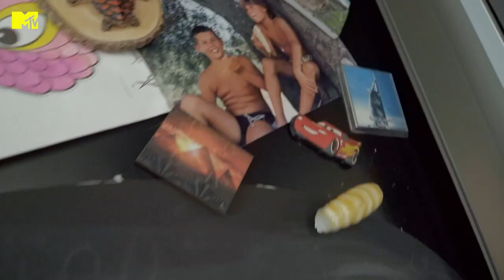Antonio Cassano e Carolina Marcialis, nella cucina dei due campioni | MTV Cribs Italia 2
Antonio Cassano e Carolina Marcialis ci portano nella loro cucina. E scopriamo che Fantantonio è un campione nel riscaldare il latte al microonde... Non perdere la seconda stagione di MTV Cribs Italia, lo show che ti porta nelle case delle star, ogni mercoledì alle 21 su MTV e in streaming su NOW

Hai mai desiderato curiosare nelle case delle tue celebrità preferite? MTV Cribs Italia ti porta nelle case di vip!